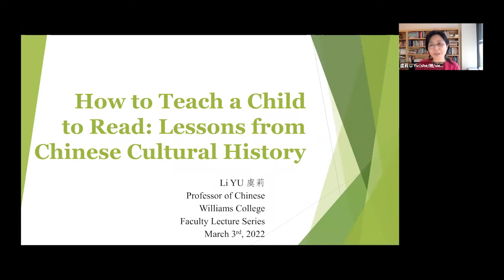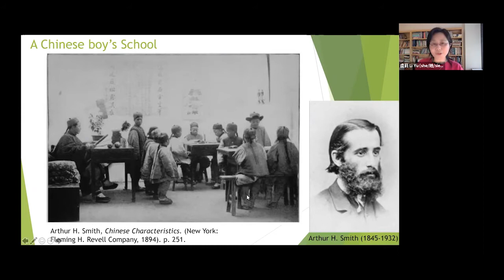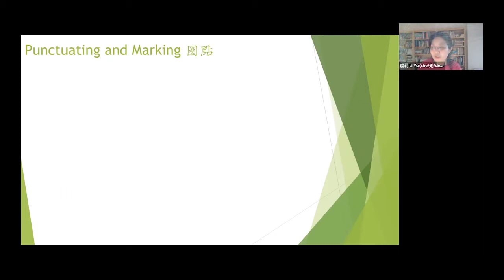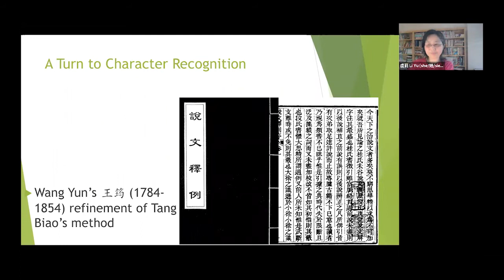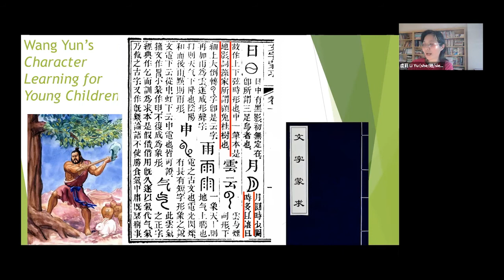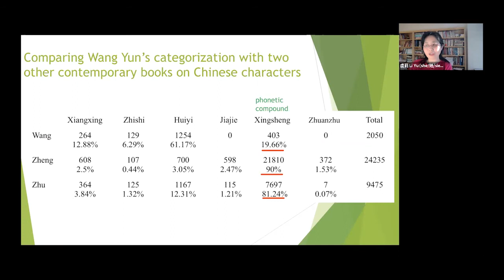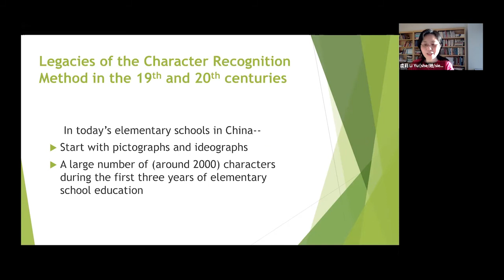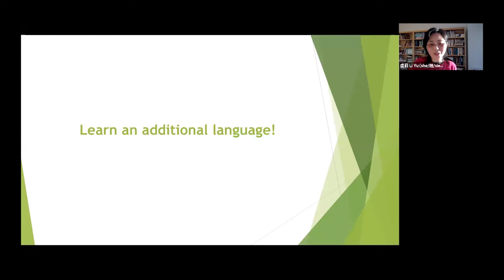How to Teach a Child to Read: Lessons from Chinese Cultural History | 2022 Faculty Lecture Series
2022 Faculty Lecture Series
Li Yu, Professor of Chinese and inaugural chair of the Department of Asian Languages, Literatures, and Cultures
How to Teach a Child to Read: Lessons from Chinese Cultural History

What should you do if you need to teach a young child to read? What if the language is written in a logographic writing system such as Chinese? If you are a learner of a language with a complicated writing system, what would be your best strategies to learn to read in that language? What role does sound play in the process of learning to read? Professor Yu’s talk weaves the answers to these questions through an examination of the history of reading and reading pedagogy in late imperial China. From the centuries-old technique of “recitation” to a modern turn toward philological investigation of the etymological origin of Chinese characters, Chinese teachers and scholars from the seventeenth to the nineteenth century explored various ways to teach reading. Some of these teaching techniques are well and alive today and have even influenced how Chinese is taught as a second language.

Li Yu, Professor of Chinese and inaugural chair of the Department of Asian Languages, Literatures, and Cultures at Williams College, specializes in Chinese language pedagogy and cultural history. She is committed to helping learners achieve proficiency in Chinese and function successfully in Chinese culture. Beyond the Chinese language classroom, she is an experienced teacher trainer and conducts research on the history of reading and reading pedagogy in late imperial China. She served as Director of Chinese at the ALLEX Summer Teacher Training Institute at Washington University in St. Louis, and visiting faculty and teacher trainer at the Training Program for Teachers of Chinese at the Ohio State University SPEAC program. She has been published in more than a dozen book chapters and peer-reviewed journals. Her most recent publication is an edited volume titled New Trends in Teaching Chinese as a Foreign Language, Volume IV of the Palgrave Handbook of Chinese Language Studies (Palgrave Macmillan, 2021). She manages a resource website for the Performed Culture Approach, an innovative teaching framework developed in the field of East Asian language pedagogy. She holds a B.A. in Teaching Chinese as a Foreign Language from East China Normal University (Shanghai, China), an M.A. in Chinese language pedagogy and a Ph.D. in Chinese language pedagogy and cultural history from the Ohio State University.

The Faculty Lecture Series is organized by the faculty members of the Lecture Committee. The aim of the series is to present big ideas beyond disciplinary boundaries. The lectures are free and open to the public.